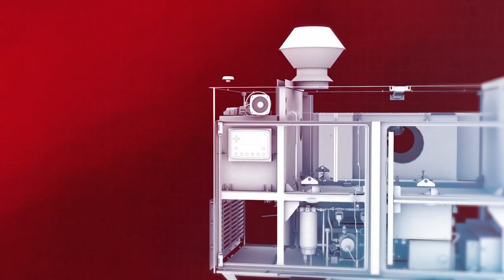Bladon Micro Turbine Power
Reliable, clean power using microturbine technology and renewable fuels